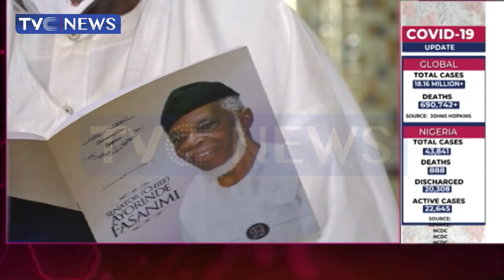Osun State Holds Commendation Service In Honour Of Political Icon Ayo Fasanmi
Osun State holds a commendation service in honour of a political icon, Ayo Fasanmi